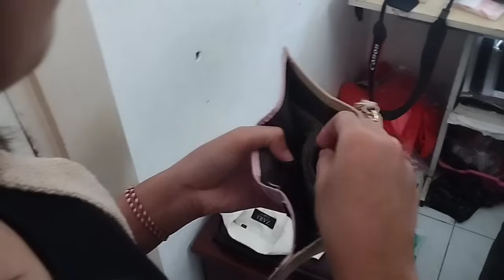Bismillah NGURUS PERSYARATAN NIKAH || Background Biru